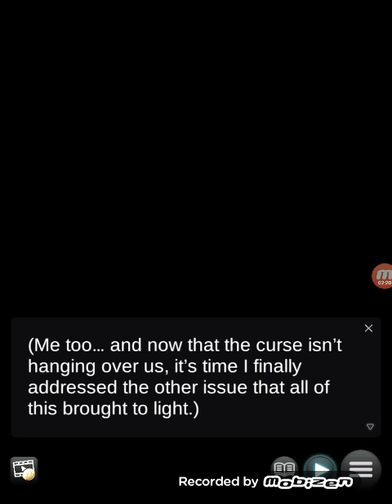Locker of Death☆Nodoka